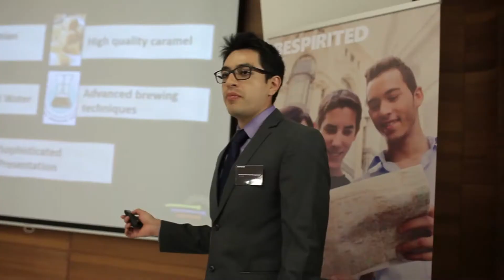BESPIRITED Final 2017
We organized the final of Diageo's BESPIRITED business competition in Boscolo Hotel Budapest, on the 27th April. We were glad to welcome the teams who brought wonderful presentations and valuabe ideas to this event! Congrats to team DrinksOnUs for winning the game!